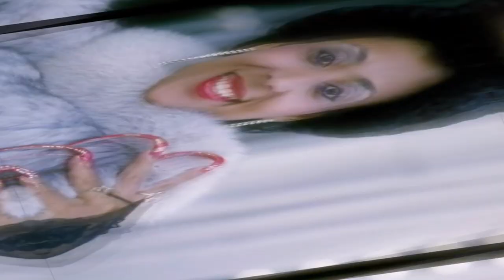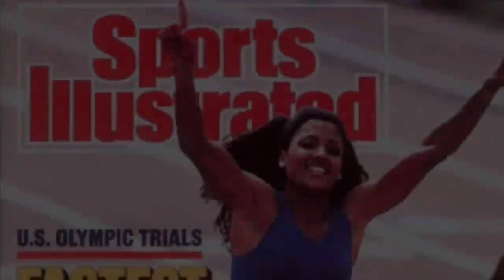Uncovering the Truth Behind Florence Griffith Joyner's Iconic World Records || Would you like to ?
Her name was Griffith Joyner or affectionately called flo jo the greatest sprinter that ever lived. She set world records in 1988 for the 100 m and 200 m. During the late 1980s she became a popular figure due to both her record-setting athleticism and eclectic personal style and charisma both on and off the track. BUT with that being said,
After her record-shattering performances at the 1988 U.S. Olympic Trials, she became an object of SCRUTANY and suspicion when she arrived at the 1988 Olympic Games in Seoul. Athletes, including Ben Johnson and others, expressed disbelief over Griffith Joyner's dramatic improvement over a short period of time.  Before the 1988 track and field season, her best time in the 100-meter sprint was 10.96 seconds (set in 1987). In 1988, she improved that by 0.47 seconds on herd in track and field before this momentous event.
She jumped from 10.96 sec to 10.49 sec. Her best before 1988 at 200 meters was 21.96 seconds (also set in 1987). In 1988, she improved that by 0.62 seconds to 21.34 seconds, another time that has not been approached as yet. Griffith Joyner attributed the change in her physique to new health programs. Al Joyner replaced Bob Kersee as her coach, and he changed her training program to include more lower body strength training exercises such as squats and lunge
Let’s stop abit is this possible that doing lower body exercises could have helped flo Jo to be that strong to run that fast? In such a short space of time some will say yes its possible while other will say no its not humanly possible.  Could it be that flo jo’s records in the 100-200m Is legit? And it could be the fault of the technology they were using that day? And if that was the case we shouldn’t be blaming her but officials and the instruments.
After the 1988 Olympics, Griffith Joyner retired from competitive track and field, just before the introduction of mandatory random drug testing in 1989. She was repeatedly tested during competition and passed every test according her bio.
There was no doubt that  flo jo wasn't talented beyond her years, I also think that she was an exceptional Talent that could very well legitimately break the world records but on the other side of the coin some said say it could have been the use of performance enhancing drugs (specifically human growth hormones)  but again could it be that all these allegations were false and unfounded, please some answer these questions for me in the comment.
But whatever people wants to believe, she's will still remain the title of greatest sprinter ever to have Grace the 100 and 200 m.  And that facts is final so flo jo is still rated as the greatest the world has ever seen until a new crop of Sprinter like Shelly and Fraser Pryce, Elaine Thompson Hreah , Hobbs, Abby Steiner and Shericka Jackson who may very well break the world record of 10.49  and 21.34. Its left to see which one of the athletes needs it more and will run themselves into the history books. Elaine have come the nearest so far, in breaking the 100m, hope she can finish the job before she retires. Shericka Jackson have gone the closet in obligating the 200m world record of 21.34,